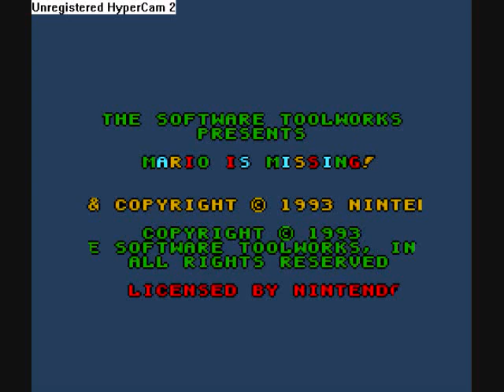Rocker Reviews-2 worst mario games EVER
Hello, welcome to a new series of random reviews called, drum roll please, Rocker Reviews! Run, Hide, you cant escape from these horrid games!